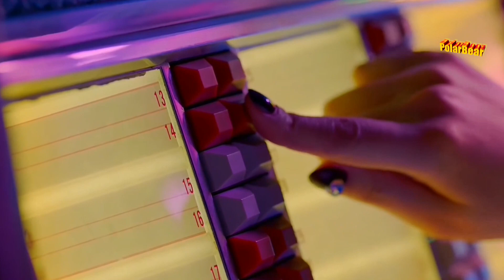Akord - Crush (Dj Ikonnikov E.x.c Version)